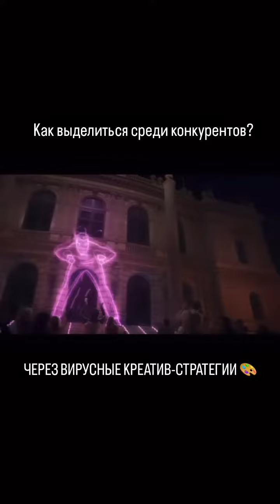Вирусные креативные стратегии для бизнеса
ВИРУСНЫЕ КРЕАТИВ-СТРАТЕГИИ 🎨

Как выделиться и быть креативным?

Создавать необычные идеи, основанные на ваших ценностях?

Этому можно поучиться у крупных брендов - продавать себя через креатив.

Главное, чтобы этот креатив коррелировался с вами и вашим бизнесом и прослеживалась взаимосвясь, как в случае с роликом Contrex от Nestlé.

Вместо стандартной рекламы воды они организовали задорный фитнес-челлендж в центре Парижа для всех, кто заботиться о своей фигуре.

Женщины на глазах у всех весело сжигали лишние каллории и заряжались при этом приятными эмоциями.

Как вам такой формат продвижения продукта?